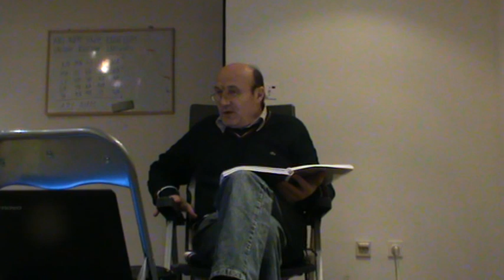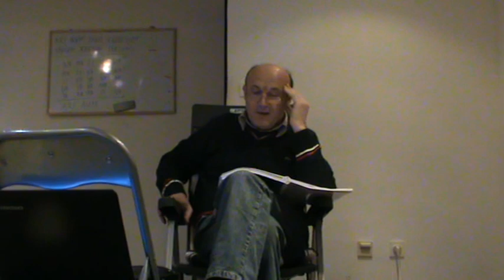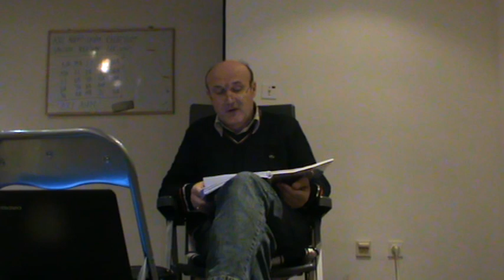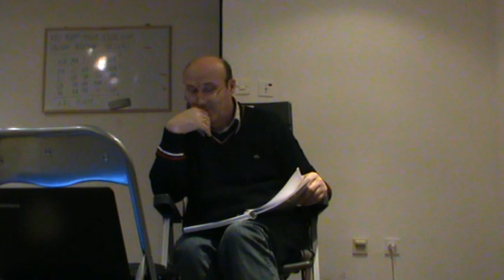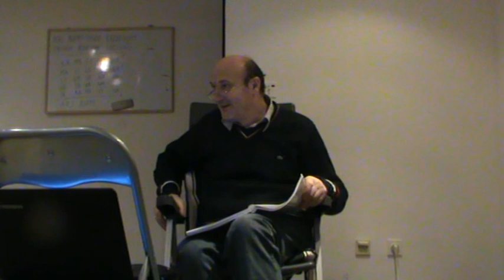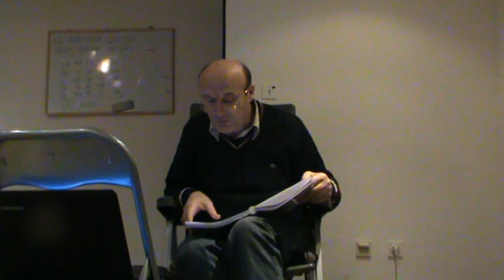PLEJADE: ISUS SE VRATIO!